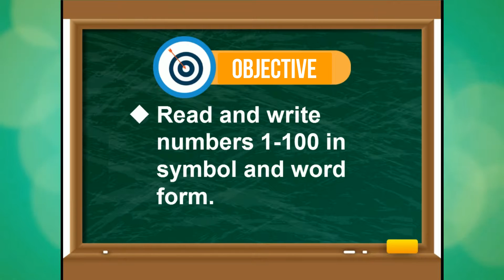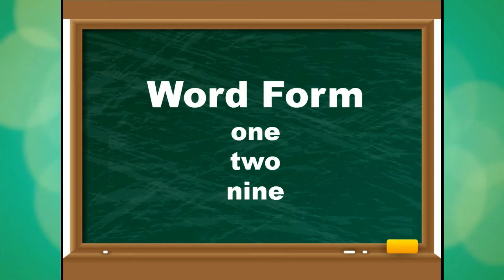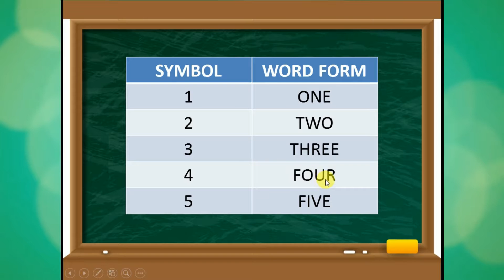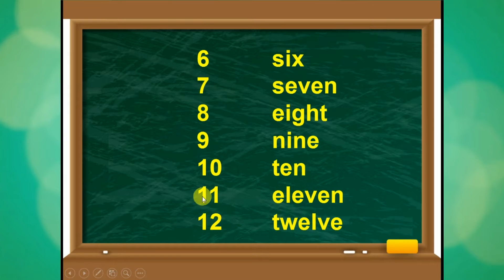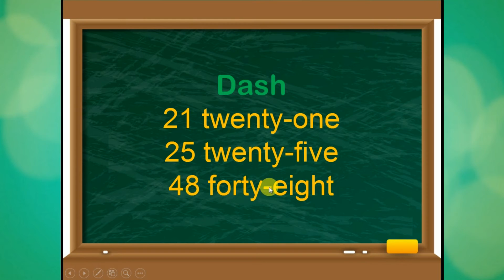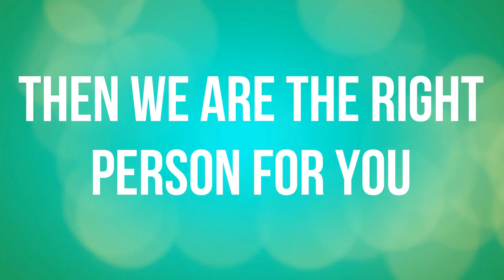READING AND WRITING NUMBERS IN SYMBOL AND WORD FORM (TAGLISH) GRADE 1 - 3.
Did you learn from the video?
If yes, and you want to improve your skills more. Then, we are the right person for you. We can help you by enrolling in our Online Tutorial Services. You may visit our facebook page